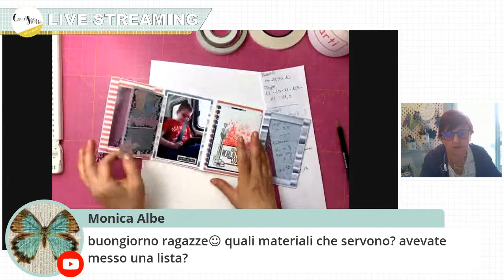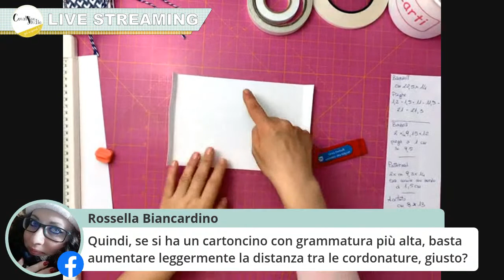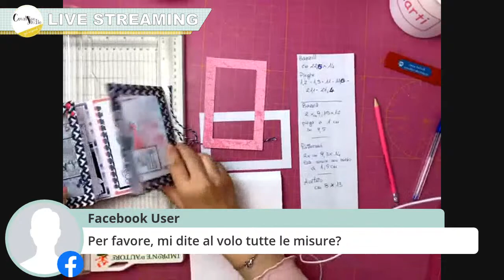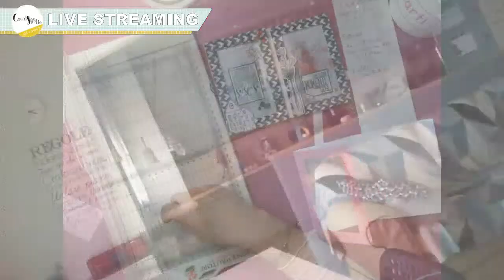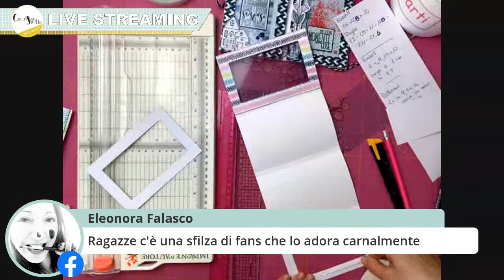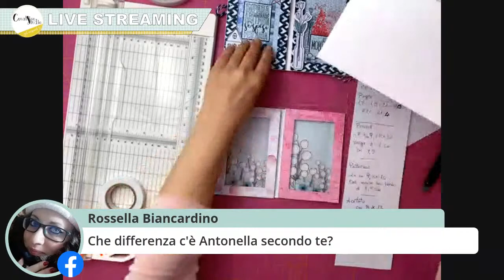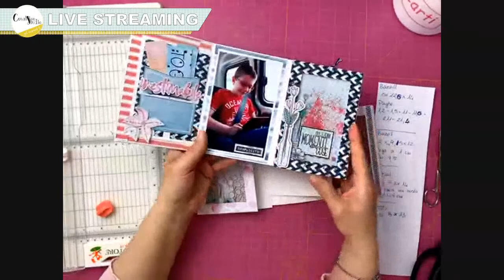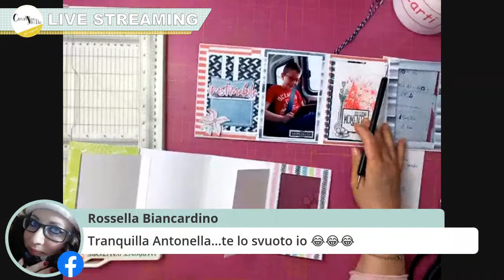Un mini in due puntate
In questo appuntamento live abbiamo realizzato insieme a Cinzia la struttura di un mini che decoreremo insieme nella prossima diretta. Trovate lo schema di questo mini nella sezione comunity del canale.

☆ ☆ ☆ Cercami sui social per partecipare alle iniziative  in corso e ai vari giochi ☆ ☆ ☆

❤️ ⇢ Condividi il video e lasciami un commento se questo contenuto ti è piaciuto, questo mi aiuterà a capire che tipo di idee proporti nei prossimi mesi.

🎀Mi piacerebbe vedere i tuoi progetti, per favore usa gli l'hashtag creativestudioshop creativestudio così posso vedere i tuoi lavori!